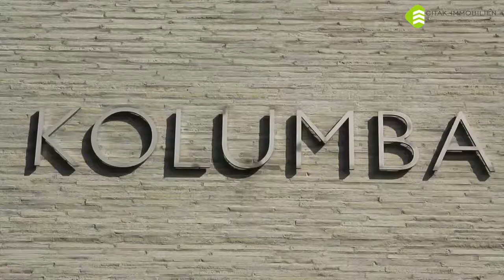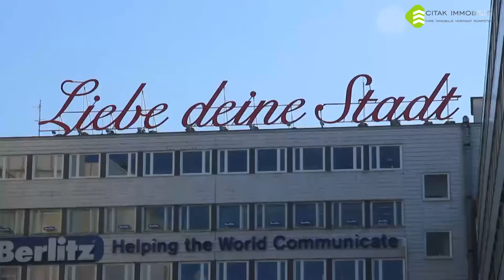Kölner Innenstadt - Altstadt Nord - Ihr Immobilienmakler für die Kölner Altstadt - Citak Immobilien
Immobilienmakler Kölner Altstadt

Citak Immobilien e.K.
Hakan Citak
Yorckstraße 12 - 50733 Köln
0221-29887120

Stadtteil Köln-Altstadt-Nord
Altstadt-Nord ist ein linksrheinischer Stadtteil des Bezirks Innenstadt in Köln. Er grenzt an die Stadtteile Altstadt-Süd, Neustadt-Nord, Neustadt-Süd.
Der Stadtteil ist mit seiner alten römischen Geschichte sehr beliebt und begehrt bei den Kölnern.
Im Zentrum befinden sich die Hohe Straße und die Schildergasse, beide Straßen gehören mit ihren zahlreichen Geschäften zu den meist besuchten Einkaufsmeilen in Deutschland. Darüber hinaus bieten sich die Ehrenstraße sowie die Mittel- und Pfeilstraße mit ihren zahlreichen Boutiquen an. Des Weiteren befindet sich der Kölner Dom in unmittelbarer Nähe.
Nördlich des Hauptbahnhofs liegt der Eigelstein, ein sehr lebendiger Ort und von kölsch-orientalischem Charme geprägt. Auch er bietet zahlreiche Einkaufsmöglichkeiten und ein vielfältiges Gastronomieangebot.
Einen mittelalterlichen Stil vermittelt das Martinsviertel mit seinen beengten, winkelförmigen und autofreien Gassen. Nach den schweren Zerstörungen des 2. Weltkriegs wurde hier umfangreich saniert.
Im Sommer zieht der Rheingarten mit seinen Lokalen und Grünflächen zahlreiche Menschen an.
Altstadt-Nord bietet 2 weiterführende Schulen, 3 Grundschulen sowie 3 Kindertagesstätten.
Der Stadtteil liegt im direkten Zentrum in unmittelbarer Nähe des Hauptbahnhofs.
Auch die Autobahnen A1, A3, A4 und A57 sind in wenigen Minuten erreichbar.

Immobilienverkauf & Immobilienkauf in Köln Altstadt-Nord.
Sie möchten Ihr Haus, Wohnung oder Mehrfamilienhaus in Köln-Altstadt-Nord verkaufen? Oder Sie suchen die passende Immobilie zum Kauf oder zur Miete in der Kölner Innenstadt?
Wir von Citak Immobilien sind spezialisiert auf die Vermarktung von Immobilien in der Kölner Innenstadt. Denn wir kennen uns im Stadtteil Altstadt-Nord besonders gut aus. Wir haben die nötige Erfahrung und Kompetenz als Immobilienmakler in Köln Altstadt-Nord, arbeiten erfolgreich mit unserem 5 Phasen System und wir bieten unseren Kunden in Köln Altstadt-Nord eine Leistungsgarantie.
Rufen Sie uns unverbindlich für eine Beratung an!
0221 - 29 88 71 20
Ihr innovativer und kompetenter Immobilienmakler für Immobilien in Köln Altstadt-Nord.

Kölner Innenstadt - Stadtteil Altstadt Nord - Ihr Immobilienmakler für Köln Innenstadt - Citak Immobilien